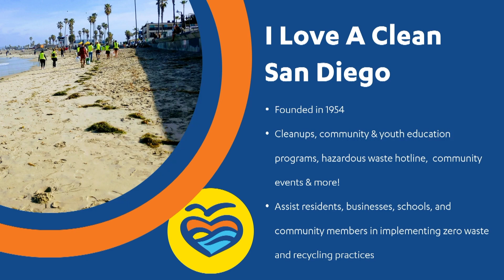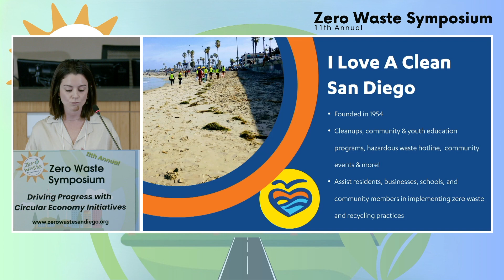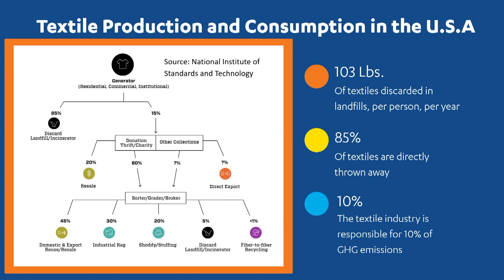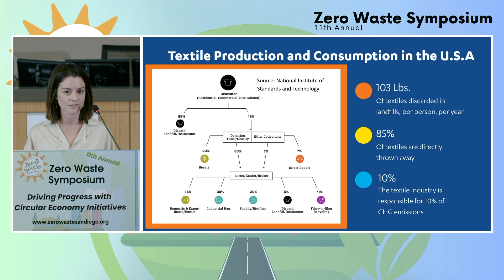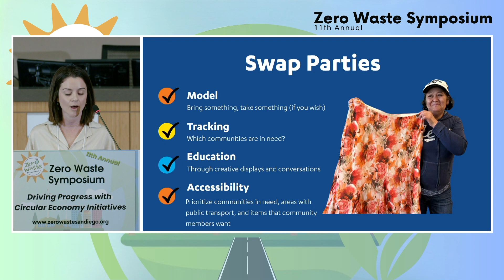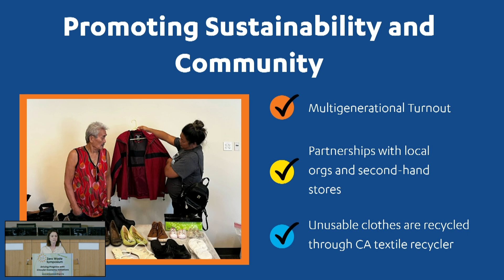2024 Zero Waste Symposium: Amy Unruh - I Love A Clean San Diego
11th Annual Zero Waste Symposium - Driving Progress With Circular Economy Initiatives:
Amy discusses how this nonprofit that has "worked to improve the health and beauty of San Diego for over 67 years" is attacking the textile problem by 'Closing the Loop One Swap at a Time.'